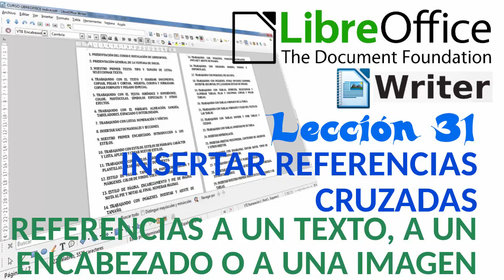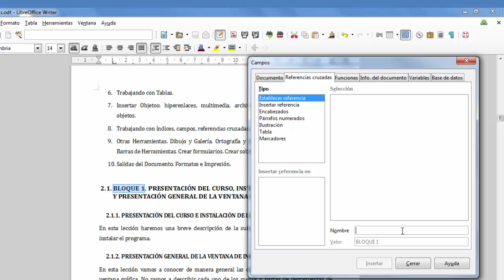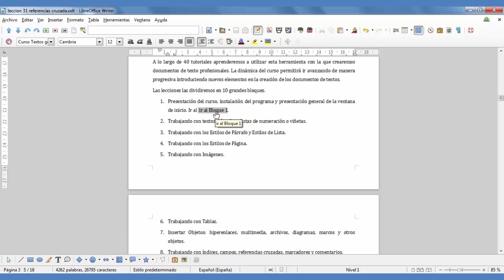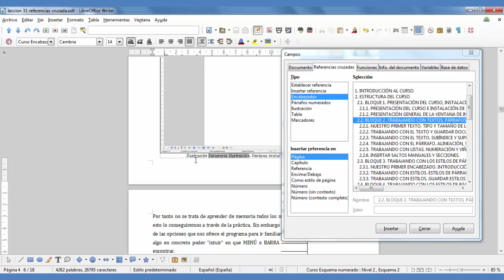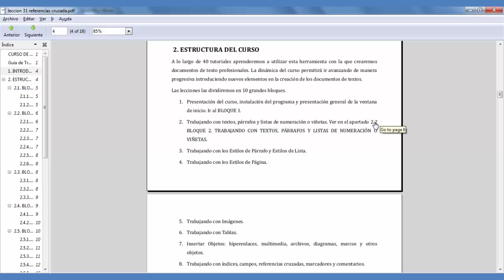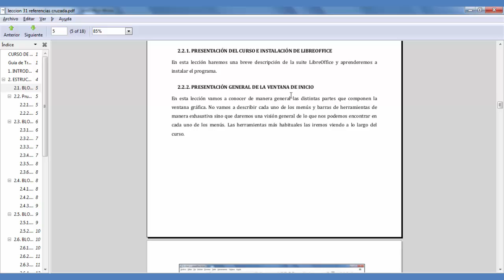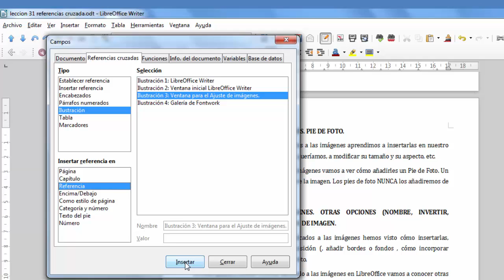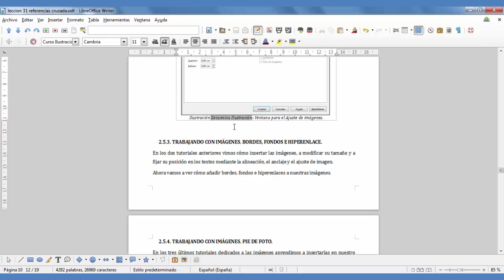Tutorial LibreOffice Writer - 31/40 Referencias cruzadas. Referencia a texto, a encabezado o imagen.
*MANUAL DE EJERCICIOS LIBREOFFICE WRITER*
Más de 200 alumnos ya han realizado el curso con una satisfacción de 4,8 sobre 5.
125 Ejercicios y sus Soluciones

DISPONIBLE EN LA PLATAFORMA EDUCATIVA TUTELLUS
*Enlace al curso y sus ejercicios*

CON EL CUPÓN: *WRITER60*

Con opción a un DIPLOMA tras finalización del curso.

Tutorial en español de LibreOffice Writer – 31/40 Referencias cruzadas. Referencia a texto, a encabezado o imagen.

En este tutorial número 31 del  curso de LibreOffice Writer vamos a saber qué son las Referencias cruzadas y cómo crearlas.

Las referencias cruzadas nos permiten saltar a un lugar concreto del documento. Una referencia cruzada consiste en un destino y una referencia que se inserta como un campo en el documento.

En este tutorial vamos a ver cómo insertar una Referencia Cruzada a un texto, una Referencia Cruzada a un encabezado y una Referencia Cruzada a una imagen.

ÍNDICE CURSO LIBREOFFICE WRITER

1. Presentación del curso e instalación de Libreoffice.
2. Presentación general de la ventana de inicio.
3. Nuestro primer texto. Tipo y tamaño de letra. Seleccionar texto.
4. Trabajando con el texto y guardar documento. Copiar, pegar y cortar. Negrita, cursiva y subrayado. Copiar formato y pegado especial.
5. Trabajando con el texto. Subíndice y superíndice, color, mayúsculas, símbolos especiales y otros efectos.
6. Trabajando con el párrafo. Alineación, sangría, tabuladores, espaciado e interlineado.
7. Trabajando con listas. Numeración y viñetas.
8. Insertar saltos manuales y secciones.
9. Nuestro primer encabezado. Introducción a los estilos.
10. Trabajando con estilos. Estilos de párrafo, carácter y lista. Aplicar y crear nuevos estilos.
11. Trabajando con estilos. Guardar estilos mediante plantillas. Crear esquema de documento.
12. Estilo de página. Tamaño de papel, orientación y márgenes. Color de fondo, columnas y bordes.
13. Estilo de página. Encabezamiento y pie de página. Nota al pie y notas al final. Numerar páginas.
14. Trabajando con imágenes. Insertar y ajuste de tamaño.
15. Trabajando con imágenes. Posición, alineación, anclaje y ajuste de imagen.
16. Trabajando con imágenes. Bordes, fondos e hiperenlace.
17. Trabajando con imágenes. Pie de foto.
18. Trabajando con imágenes. Otras opciones (nombre, invertir, recortar, etc.) Guardar estilos de imagen.
19. Trabajando con tablas. Insertar, seleccionar y eliminar tablas, filas y columnas. Copiar y pegar tablas.
20. Trabajando con tablas. Formato de la tabla.
21. Trabajando con tablas. Formato y flujo del texto en las tablas.
22. Trabajando con tablas. Dividir y unir tablas y celdas.
23. Trabajando con tablas. Insertar pie de tabla.
24. Insertar hiperenlaces.
25. Insertar objetos multimedia, contenido de archivos y otros objetos.
26. Trabajando con diagramas. Editar datos, tipos de gráficos y personalización.
27. Trabajando con marcos y marcos flotantes.
28. Insertar nuestro índice general y página de portada. Estilos del índice.
29. Insertar nuestro primer índice de ilustraciones y de tablas.
30. Insertar campos. Fecha, Hora, Número de página, Asunto, Título y Autor.
31. Insertar referencias cruzadas. Referencia a un texto, a un encabezado o a una imagen.
32. Insertar comentarios y marca de texto. Panel de navegación.
33. Herramientas de dibujo y galería. Galería fontwork.
34. Herramientas. Ortografía y gramática. Opciones de autocorrección. Buscar y reemplazar.
35. Herramientas. Personalizar menús y barras de herramientas.
36. Herramientas para crear formularios.
37. Herramientas para crear e imprimir sobres.
38. Citas y referencias bibliográficas. Zotero. Firma digital.
39. Salida del documento. Impresión a papel y exportar a pdf.
40. Salida del documento. Envío de documentos.